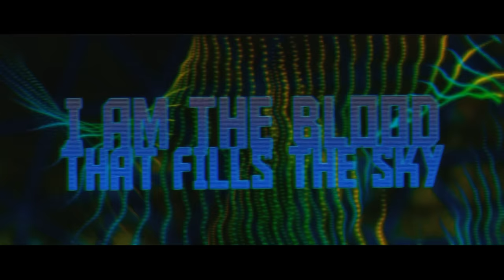Blue Stahli - Armageddon (Official Lyric Video)